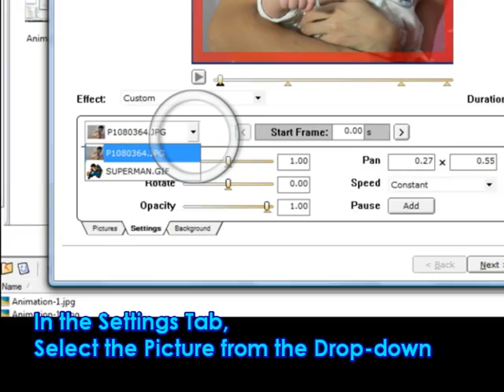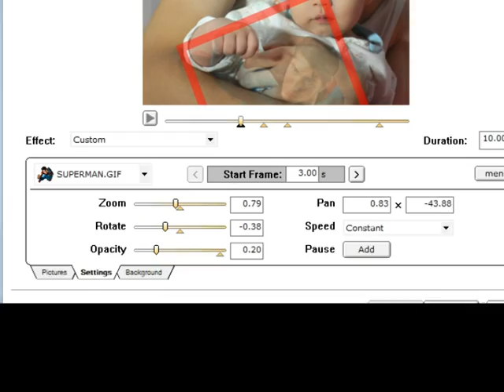How to do Animation.mpg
How to do Animation using MoTV